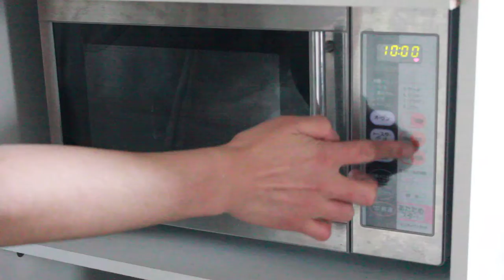パン耳グラタンを焼く様子